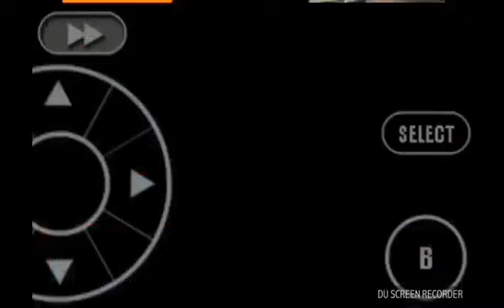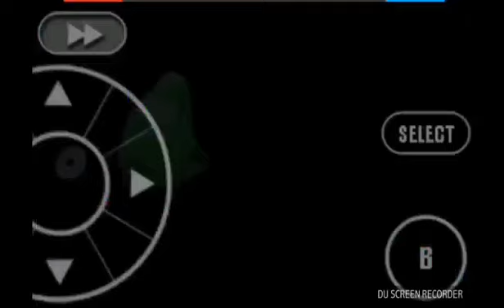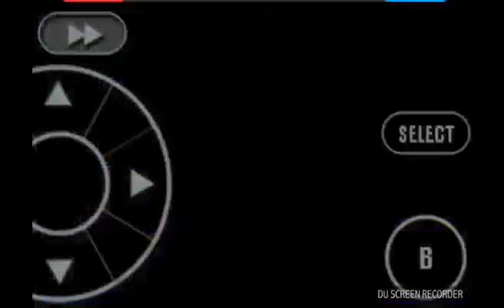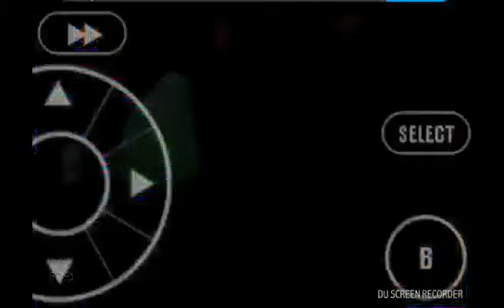Let's play Pokémon Emerald EP-17 Petulburg city gym leader Norman